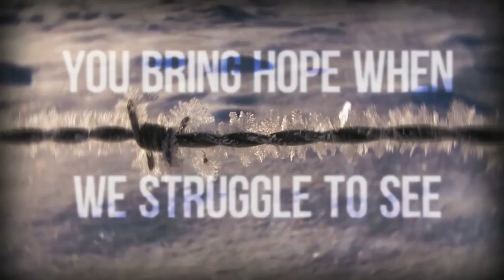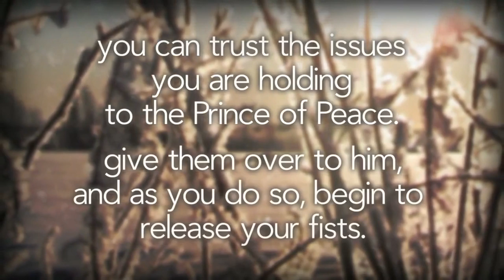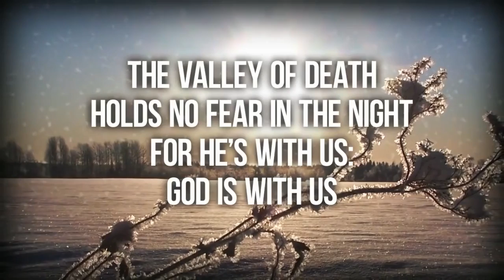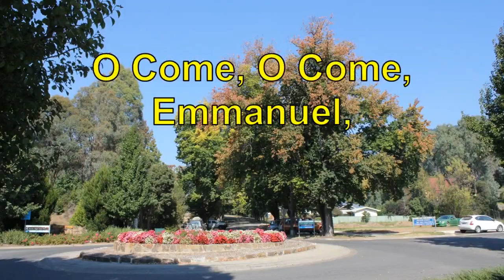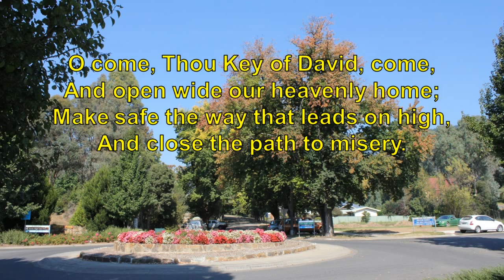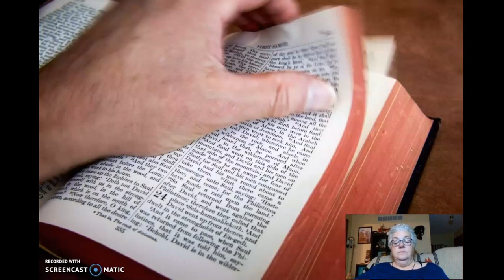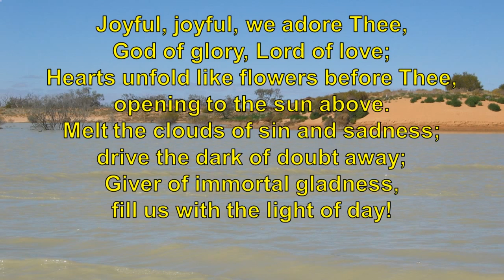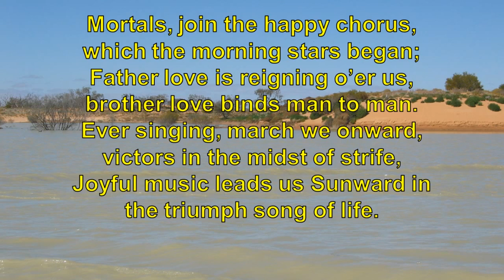1st Sunday of Advent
Sermon for the first Sunday in Advent, and includes Advent readings
Pastor Lisa at Farina UMC and Patoka UMC on Nov 29